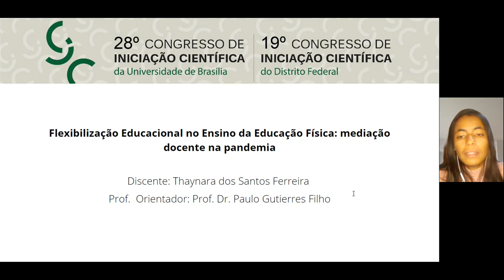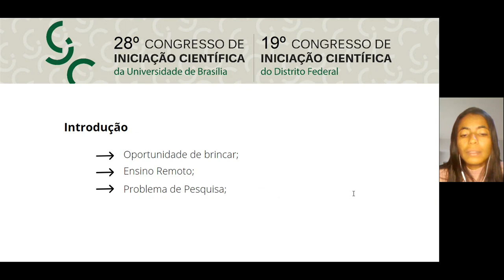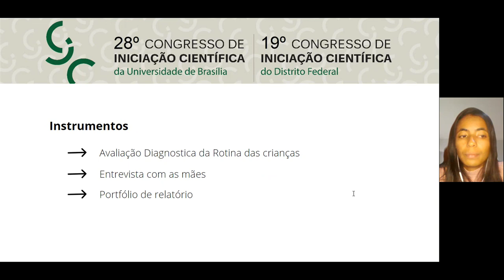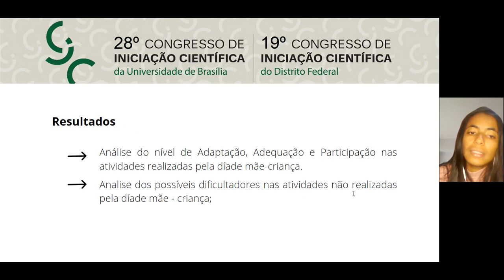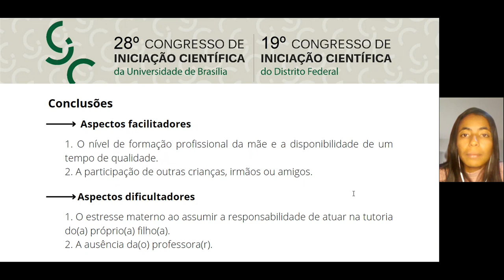Flexibilização educacional no ensino da educação física: mediação docente na pandemia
Grande Área: Saúde e Vida
Aluno: THAYNARA DOS SANTOS FERREIRA
Orientador: PAULO JOSE BARBOSA GUTIERRES FILHO
Palavras-chaves: Educação não-formal; Atividades educativas não-escolares; Família educógena; Ensino por tutoria (métodos indiretos); Atividades educativas em casa; Tutoria materna.